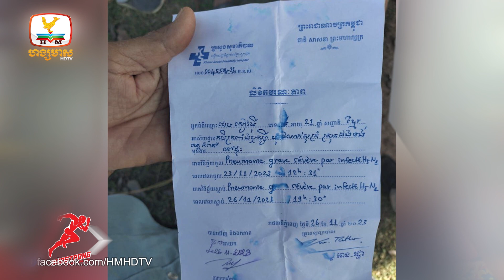ពិធីសម្រក់ទៀនជ័យផ្សងប្រផ្នូលបង្ហាញថា ដើមឆ្នាំនឹងមាន....| Flash News (29-11-2023) 5:30PM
▪ ពិធីសម្រក់ទៀនជ័យផ្សងប្រផ្នូលបង្ហាញថា ដើមឆ្នាំនឹងមានទឹកភ្លៀងតិច និងចុងឆ្នាំមានទឹកភ្លៀងច្រើន
▪ បញ្ជូនកុមារីឆ្លងមេរោគផ្តាសាយបក្សីនៅខេត្តកំពត មកព្យាបាលនៅភ្នំពេញ
▪ មន្ត្រីជំនាញចាប់រថយន្ត១គ្រឿង លួចដឹកមាន់រស់ជាង២រយក្បាល ពីប្រទេសថៃគ្មានច្បាប់
▪ មេប៉ុស្ដិ៍នគរបាលម្នាក់ស្លា.ប់ ដោយគ្រោះថ្នាក់ចរាចរណ៍
▪ យុវជនម្នាក់អារ ក នឹងកាំបិតបញ្ចប់ជីវិតខ្លួនឯង
▪ ភ្ញៀវទេសចរជាង៣ពាន់នាក់ មកទស្សនានៅរមណីយដ្ឋានអន្លង់ផ្សោត និងព្រែកកាំពី